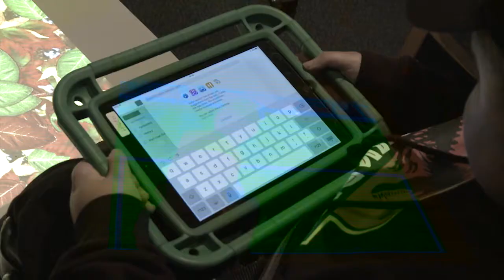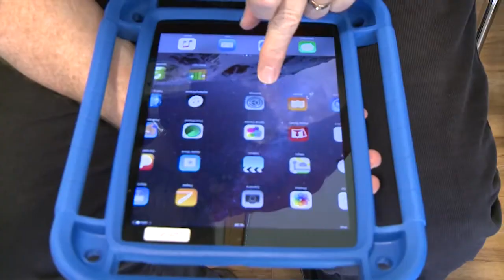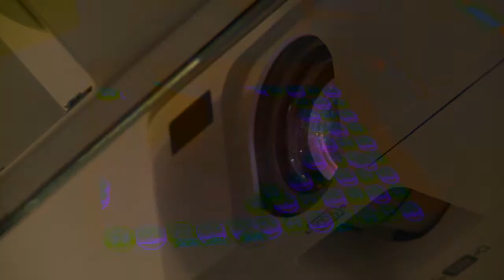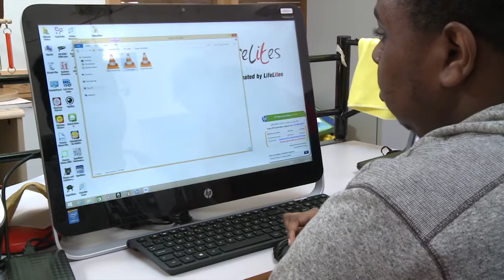Dame Esther Rantzen asks you to donate to Lifelites in new fundraising video (2016)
Lifelites new Patron Dame Esther Rantzen is asking for your support to help the charity continue to provide magicaltechnology for life limited children using children’s hospice services across the British Isles. Please make a donation and help us give kids with limited life unlimited possibilities.

To find out more about Lifelites and how you can get involved please click on the links below and please share!

Lifelites empowers 9,000 children and young people in hospices with life-limiting, life-threatening illnesses and disabling conditions by providing them with opportunities to benefit from the power of assistive technologies to learn, to be creative, to communicate and to take control. There is a Lifelites project in every baby and children’s hospices in the British Isles. The hospices do not pay a penny towards their Lifelites project and all of Lifelites’ work is funded by donations: the equipment, ongoing technical support and training at each hospice costs around £50,000 over four years. Charity Number: 1165791

Filmed and Directed by Andy Humphreys.
Piano piece by Rick Wakeman.